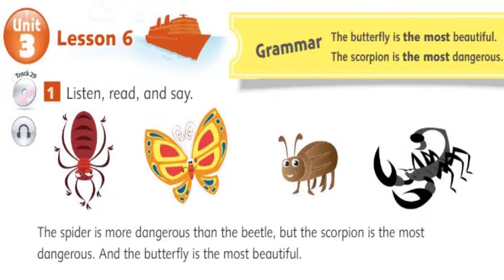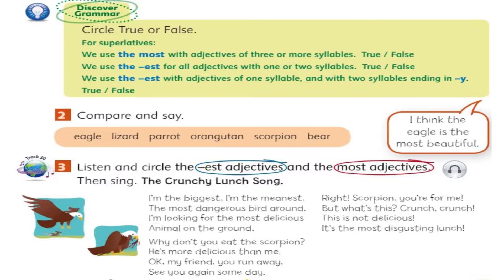audio_lessons Unit 3 INDONESIA Lesson 6 Grammar Track 29 and 30 CD 1